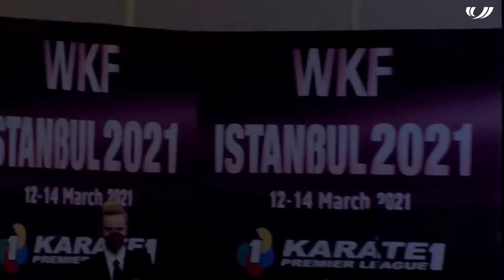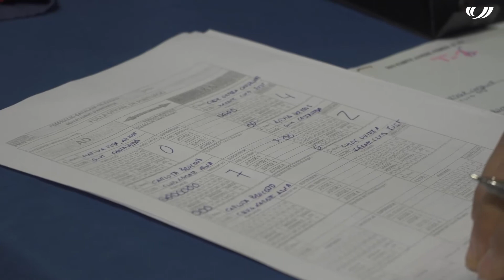ZONA UFEC 454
Programa emès al canal Esport3 el 13 d'abril de 2021

Reportatges:
-Trofeu Internacional Ciutat de Barcelona de judo
-Open Internacional Catalunya de pitch and putt
-Maria López Pintado, karateka i entrenadora